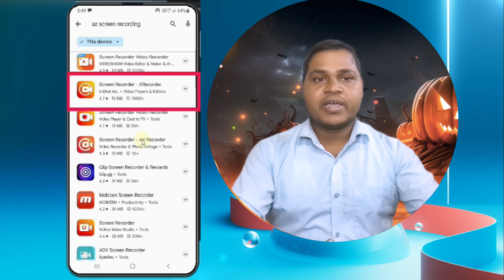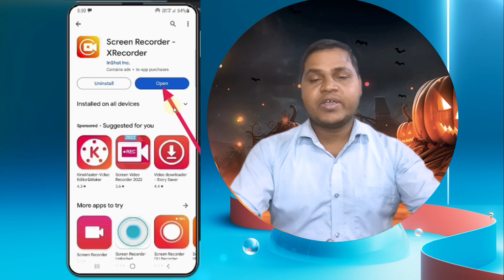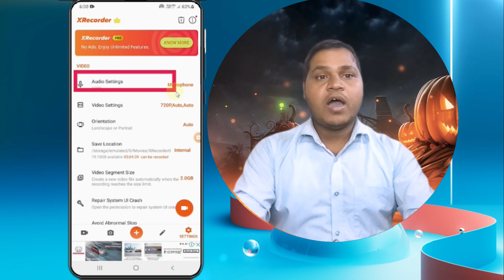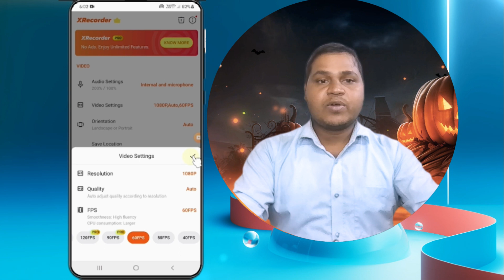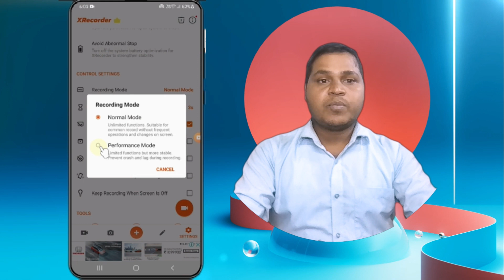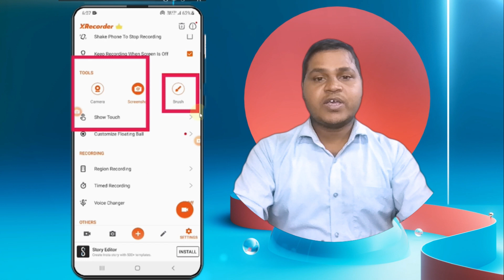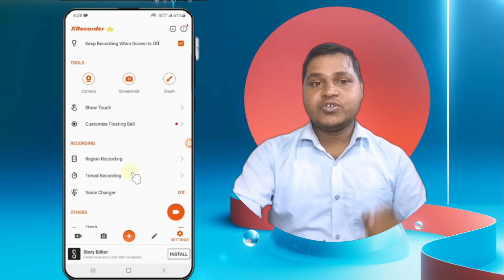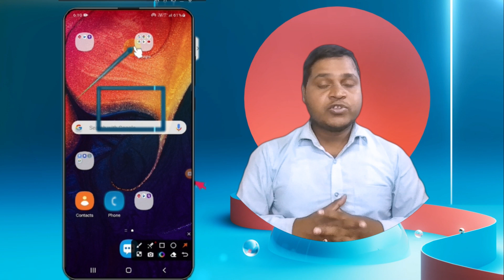(155) Best Free Screen Recorder for Android || Xrecorder Kaise Use Kare💥Mobile Screen Kaise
Best Free Screen Recorder for Android || Xrecorder Kaise Use Kare💥Mobile Screen Kaise Record Karen
🚀🚀Dell G15-5520 Laptop

🤑💥💥 My Important software link For paid🌹🌹💥💥🤑
🚀🚀Filmora 13 video editing software for Window PC

🎯📖📕SOME MY COURSE PLAYLIST LINK 🌹🌹💥💥

how to use screen recorder xrecorder
how to use xrecorder in hindi
xrecorder how to use
mobile screen kaise record karen
xrecorder kaise use kare
How To Record Mobile Screen
Phone Me Screen Recording Kaise Kare
X Recorder A Kaise Use Kar
X Recorder Settings
Best A To Z Setting For XRecorder
XRecorder Best Setting
Mobile Screen Video Recording
Mobile Ka Screen Recording kaise kare